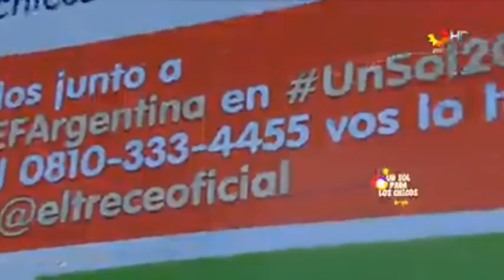Natalia Oreiro en Un sol para los chicos 2015 Part 1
Recorded and uploaded by natalia-oreiro.gr